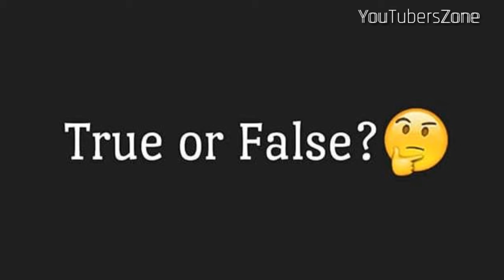Relationship Quotes | YouTubersZone